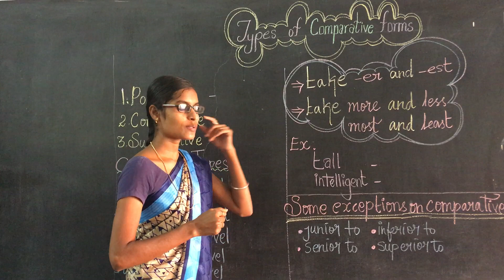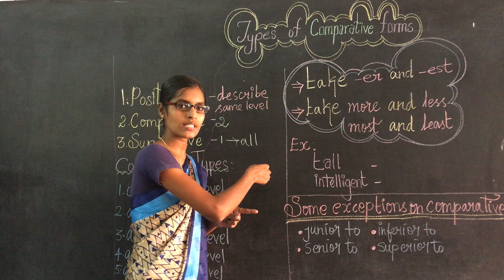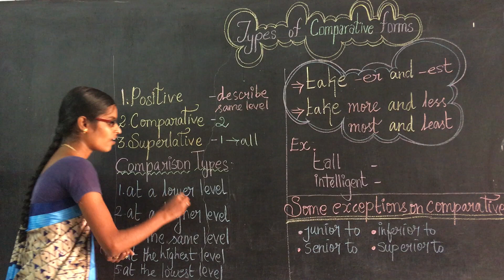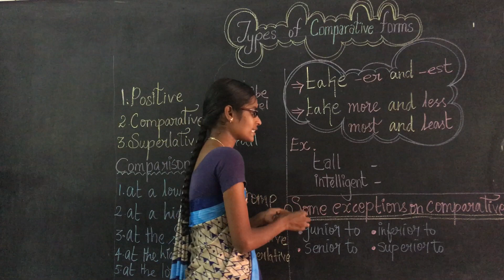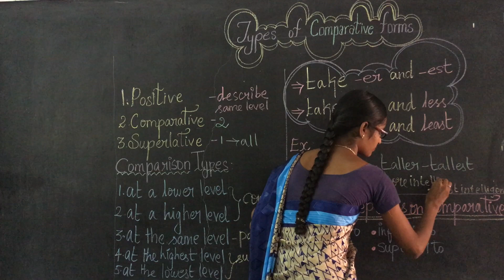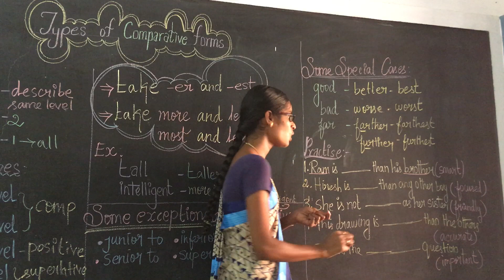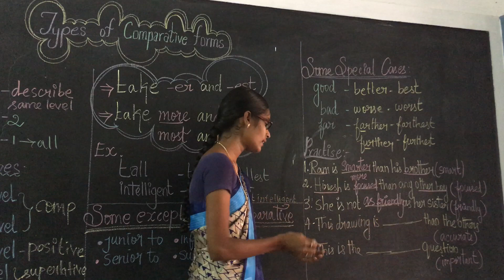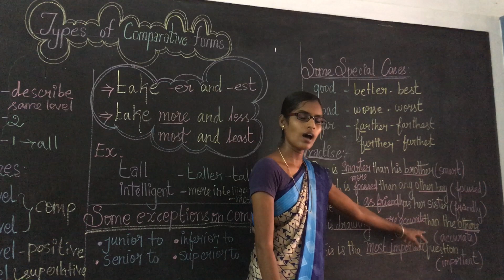Types of Comparative Forms Part 2 Class 6 English